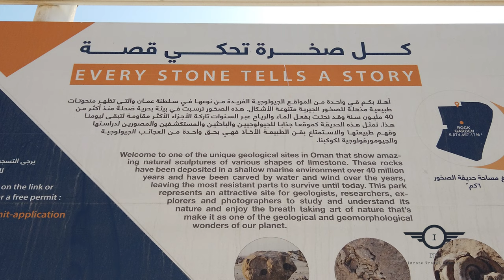Trip to Duqm - Al Wusta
Amazing trip to Duqm with beautiful beach's and good place to relax, fishing and camping